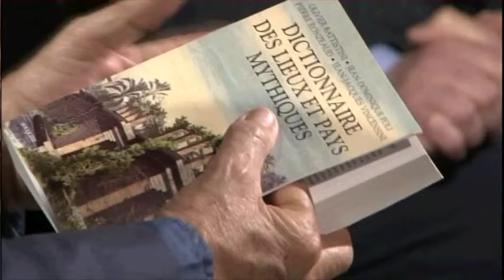Histoire & littérature dans par un Dettu mercredi 24 février à 22h35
Présenté par Pierre Leca
Histoire, poésie, roman... Policier. Discussion autour de ces domaines souvent liés en compagnie de Jean- Dominique Poli, Marie-Hélène Ferrari & Jacques Renucci.
Évocation, description, lecture, échange évoqués sur le plateau de l’émission..